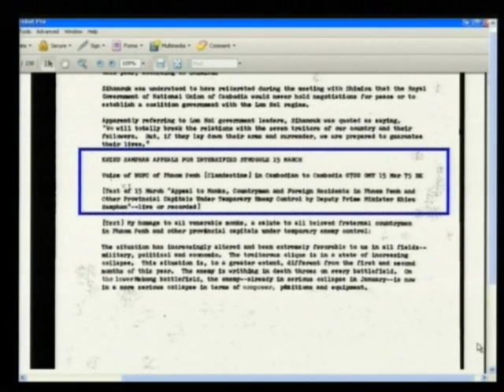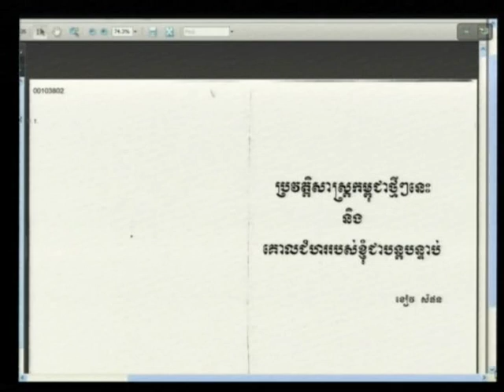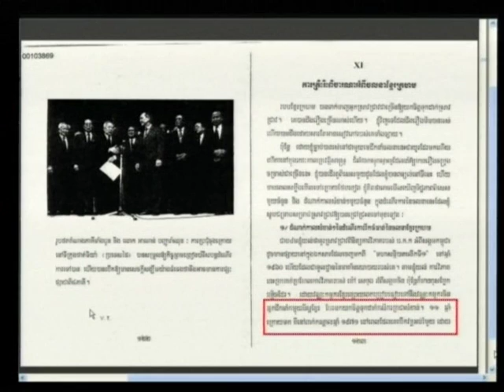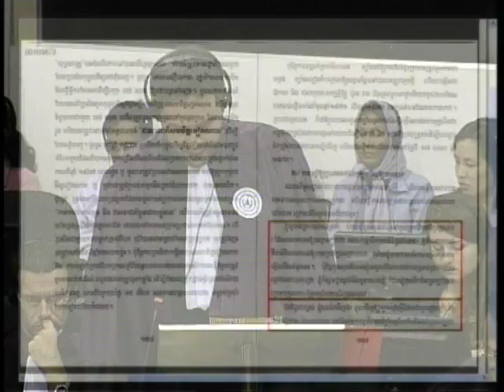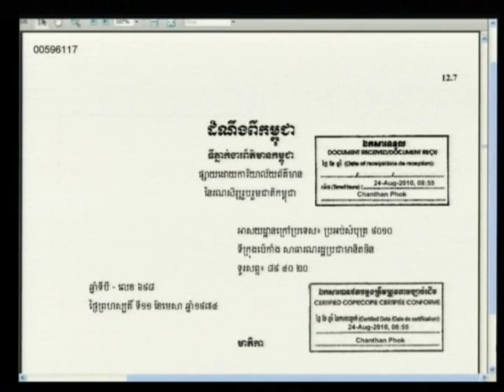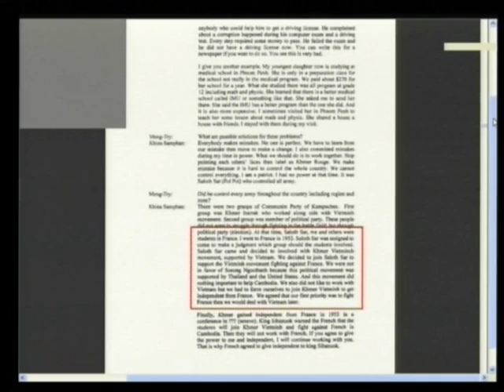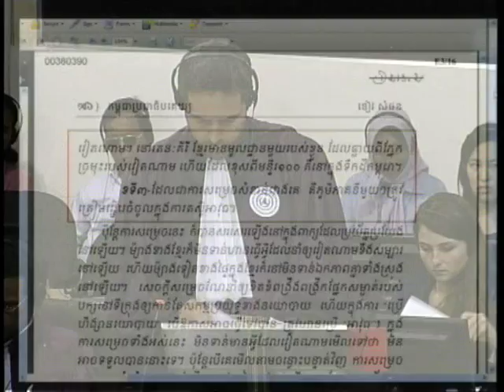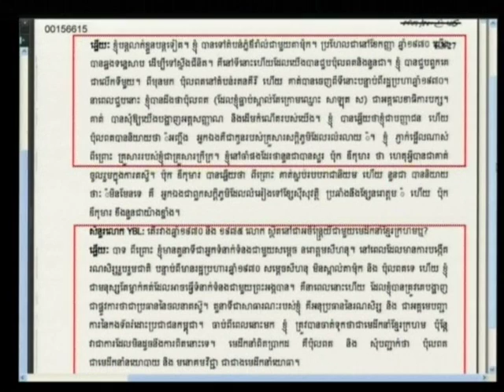Session 4 - 13 February 2012 - Case 002/01 - En/Fr